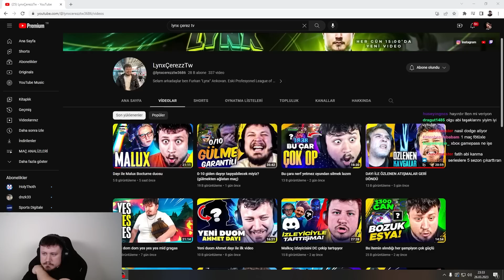Full ad top Leblanc fena op!